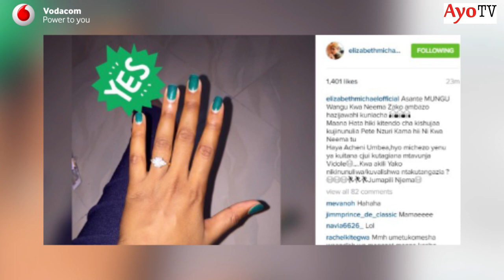Lulu kuhusu kupost picha ya pete na kuiondoa instagram